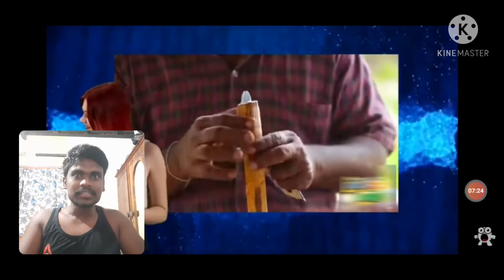REACTION | ශ්‍රීලංකාවේ තහනම් කල වෙළඳ දැන්වීම් | Prohibited advertisement | Sihala youtube | සිහලා